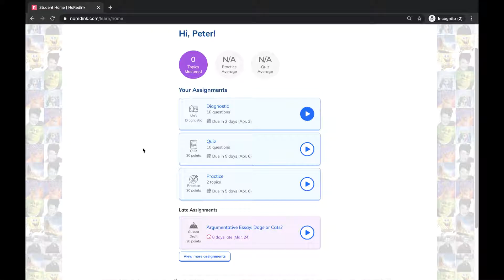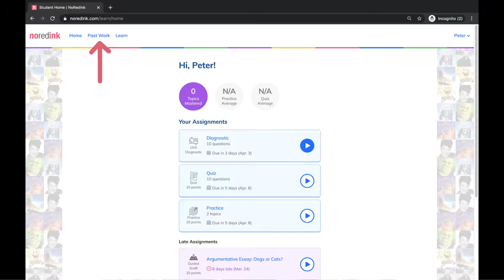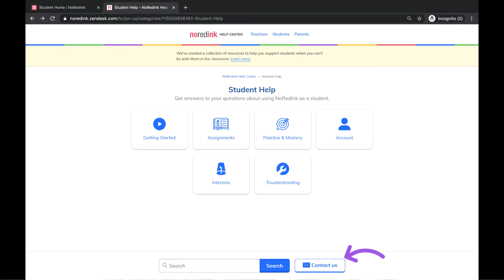Students: Get Started Using NoRedInk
A video tour to introduce students to NoRedInk.